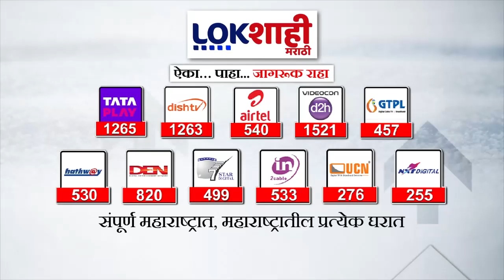Uttam Jankar| Dhangar Reservation | धनगर समाजाचं आमरण उपोषण; उत्तम जानकर यांचा सरकारवर घणाघात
धनगर समाजाचं आमरण उपोषण; उत्तम जानकर यांचा सरकारवर घणाघात